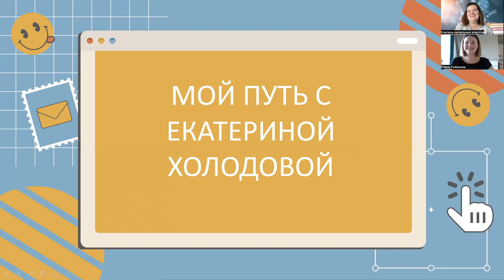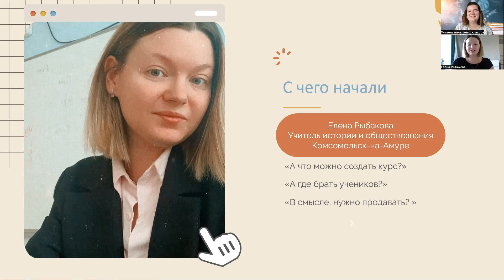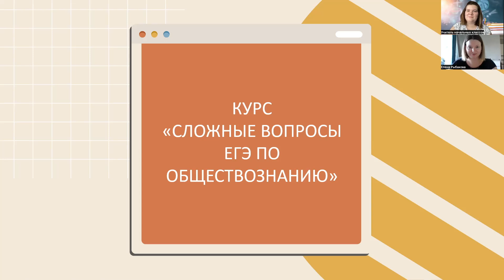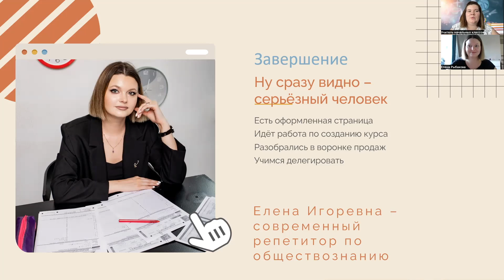Как репетитору обществознания запустить курс по егэ?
Записаться на бесплатную диагностику по созданию курса можно в моём телеграм, ссылка в канале.